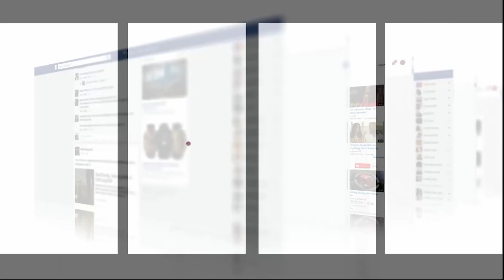أول خروج إعلامي لـ"مول الملحة"بعد وصوله للعالمية بصورةبنزيما:فاش حطوها ريال مدريد عندهم فالصفحة فرحت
عاينت شوف تيفي فرحة الفنان الملقب بمول الملحة بعد رسمه لصورة بنزيما.